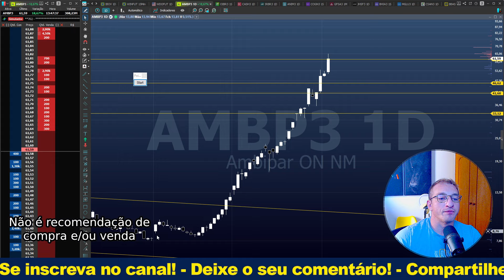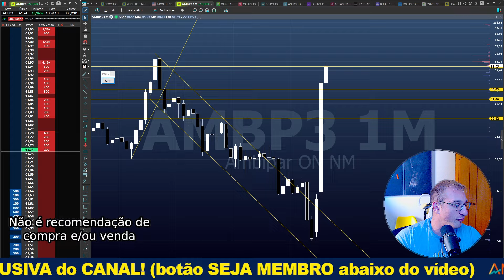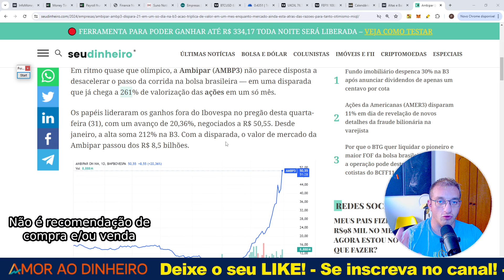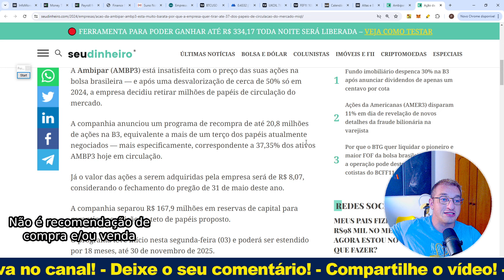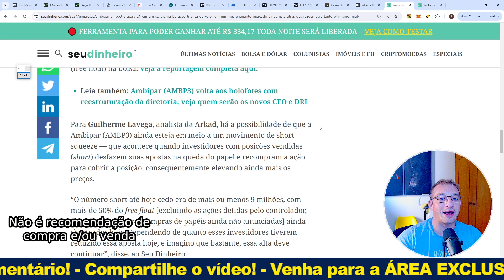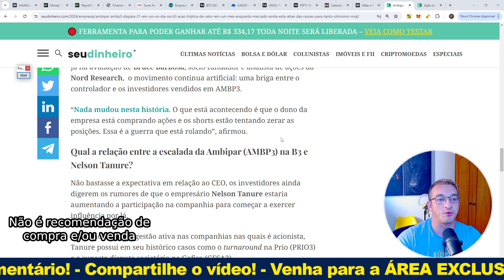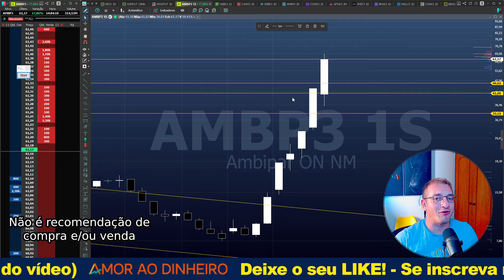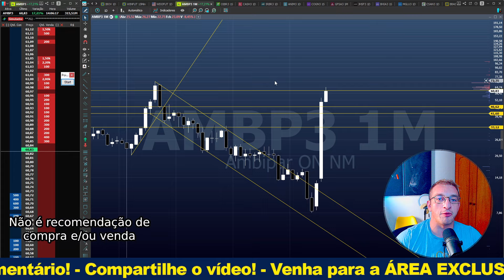A verdade sobre AMBIPAR (AMBP3) - 700% de ALTA em 1 MÊS!